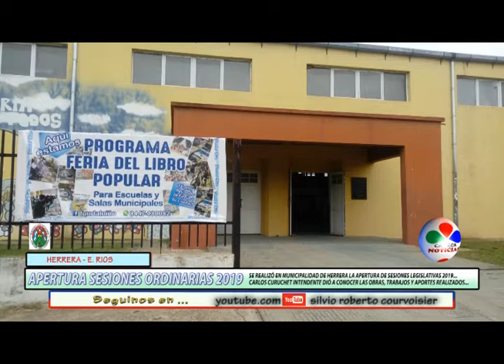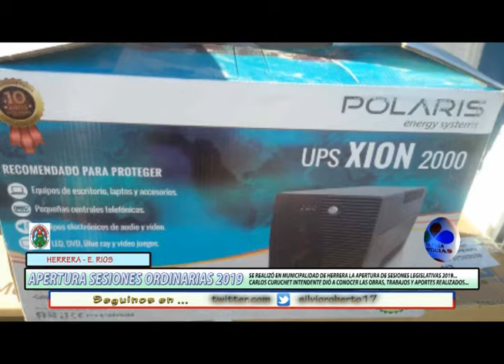APERTURA DE SESIONES ORDINARIAS 2019 EN MUNICIPALIDAD DE HERRERA JUEVES 14 DE MARZO 2019